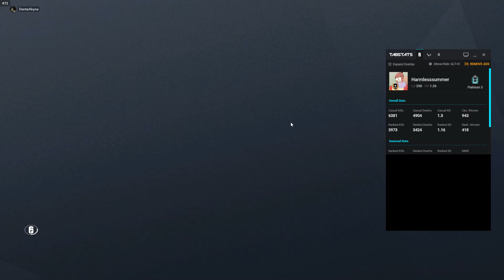cas is still weird